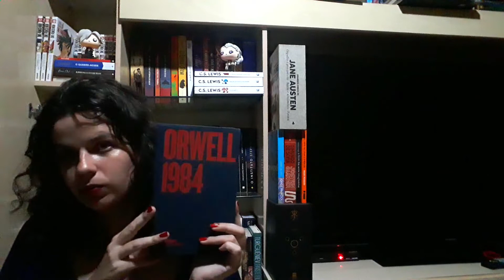ANÁLISE #28: 1984, de GEORGE ORWELL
Hoje vem a análise de um dos detalhes mais importantes de 1984, do George Orwell: a novafala ou novalíngua!